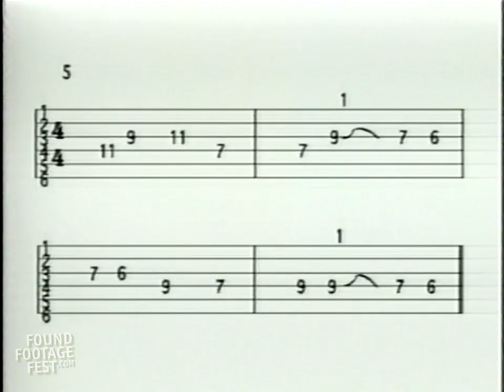How To Play Guitar In The Style Of Nirvana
Here's How To Play Guitar In The Style Of Nirvana by a guy who actively dislikes Nirvana (c. 1998)